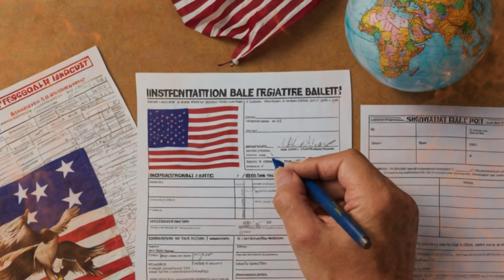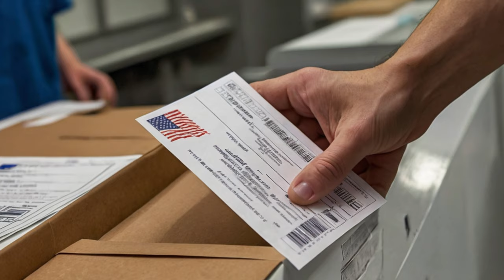Why Your Vote Matters A Guide for Americans Living Abroad in the 2024 Election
"With just 14 days until the U.S. election, Donald Trump and Kamala Harris are ramping up their campaigns. Trump faces a defamation lawsuit from the Central Park Five, while Harris campaigns in key swing states. Who will sway the voters?